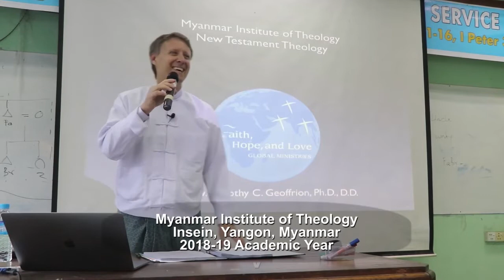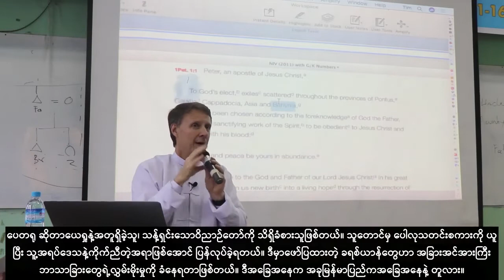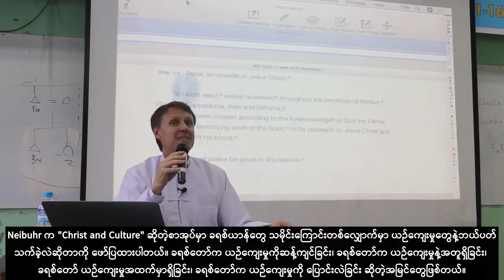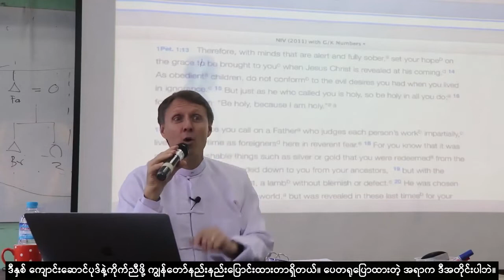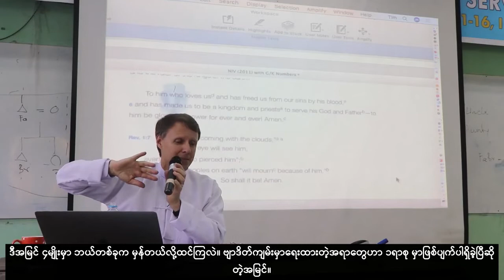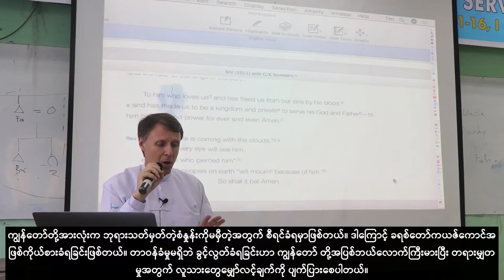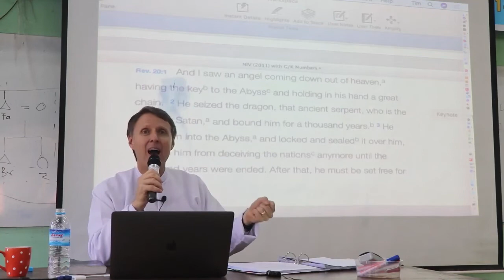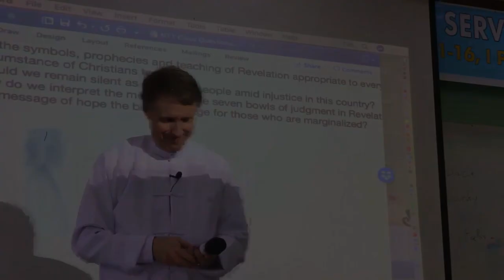NT Theology Lectures — Week 12 (1 Peter and Revelation) with Burmese subtitles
"NT Theology amid Persecution" (1 Peter and Revelation). These lectures by Rev. Timothy C. Geoffrion, Ph.D., given at Myanmar Institute of Theology (MIT, Yangon), emphasize two leading options for how to respond to persecution. Peter had one answer and John, the author of the Revelation, had a different perspective. Their differing answers depended on how the early Christians defined themselves, how they understood their responsibility in secular society, and how much hope they had that they could avoid suffering. Both authors stressed the importance of knowing their identity and standing firm in it, come what may. For Peter, such clarity and steadfastness was part of their witness. For John, standing firm was a matter of survival and eternal life. Video recording includes Q&A with students at the end of the lecture.